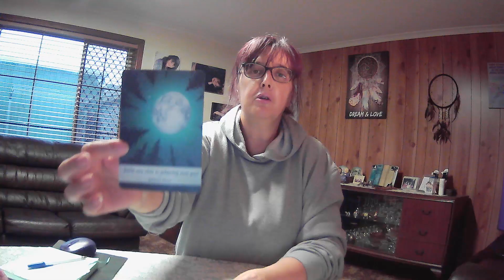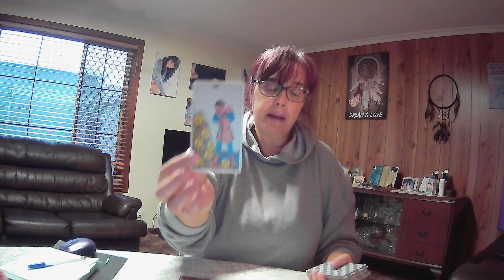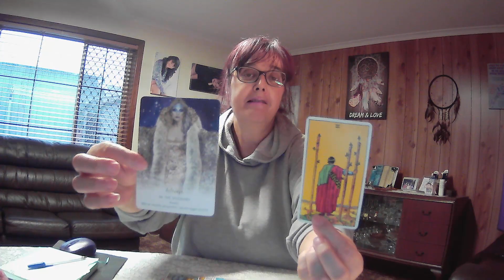ARIES **Who Is Ready To Make The Next Move** Weekly Reading 12th April 2021